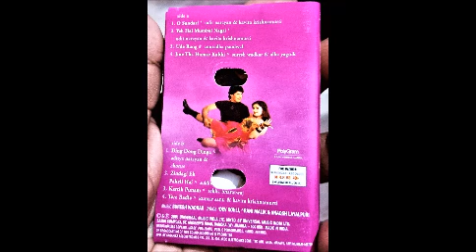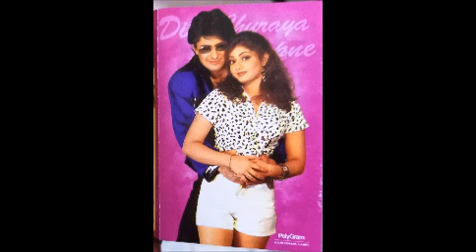All songs from Dil Churaya Aapne Music Suresh Wadkar Lyrics Dev Kohli , Rani Malik & Naqsh Layalpuri